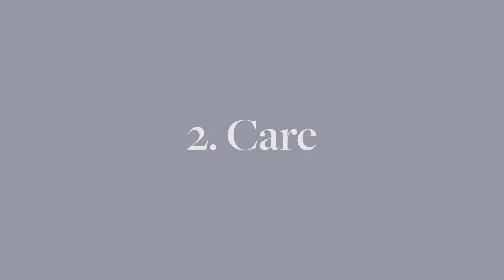Care for smooth leather shoes in four easy steps with Bama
Vårda dina skinnskor i fyra enkla steg med skovårdsprodukter från Bama.

Produkter .
1. Bama Clean & Care Foam

Care for smooth leather shoes in four easy steps with shoe care products from Bama.

Products .
1. Bama Clean & Care Foam